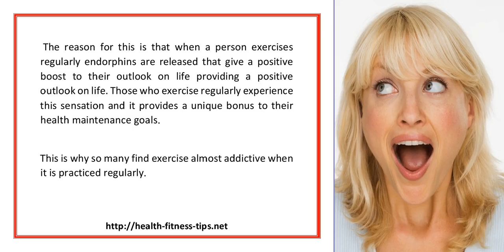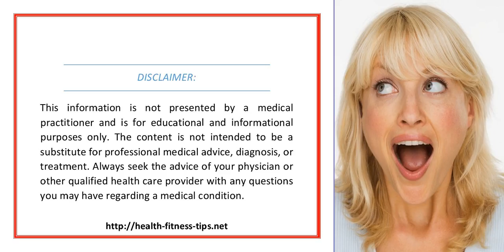The Benefits Of A Christian Weight Loss Program